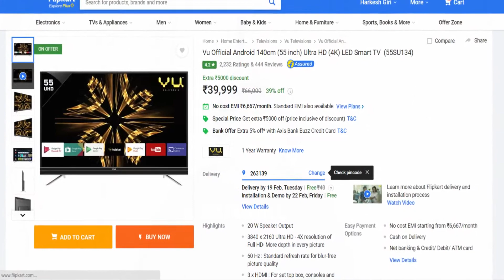TV sale In Flipkart ? Buy Only These Tv | Don't Buy Wrong Wong Tv? Ultra Hd Only 15k (in hindi)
TV sale in Flipkart
Valentine day sale flipkart
Tv Sale
Best Tv In Flipkart Sale
Xiaomi Tv In Flipkart
Mi Hd ready tv price
ultra hd tv under 15000
thomsan tv in flipkart sale
best Tv on Flipkart
don't buys these Tv
Best Tv
Why samsung Tv FLipkart
Best Price Tv